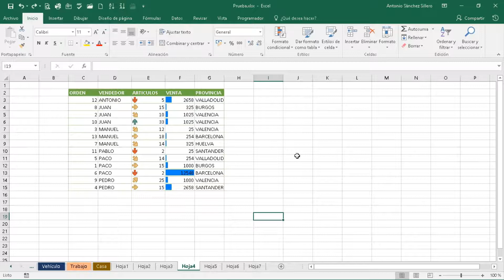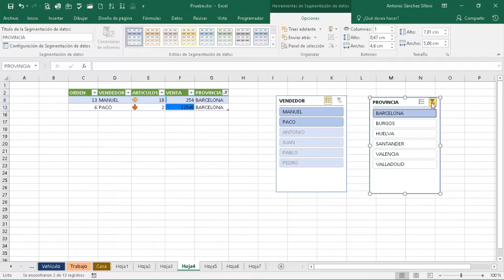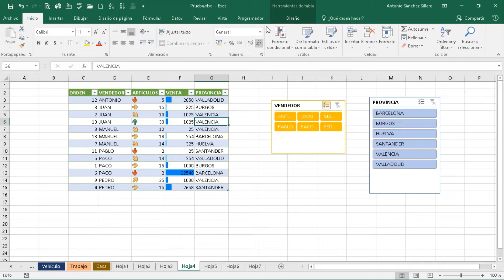03 01 05 Segmentar datos